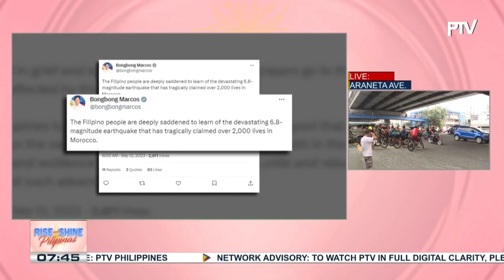PBBM, nagpaabot ng pakikiramay sa bansang Morocco matapos tamaan ng magnitude 6.8 na lindol